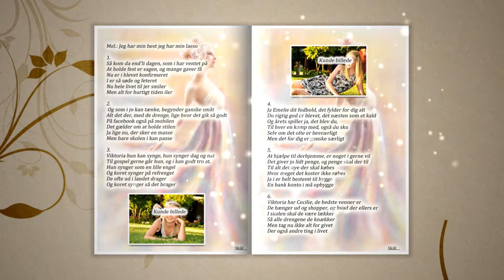A4 foldet konfirmation pige nr3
Denne konfirmationssang er print af - Se alle vopres super flotte design på websiden.